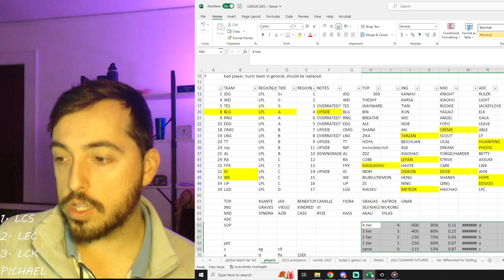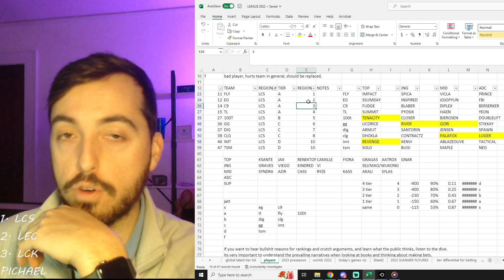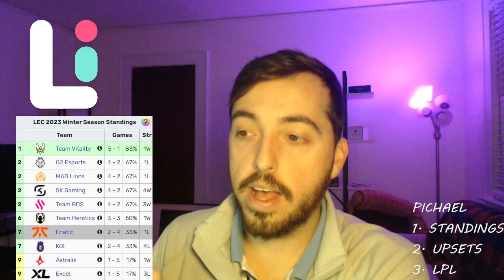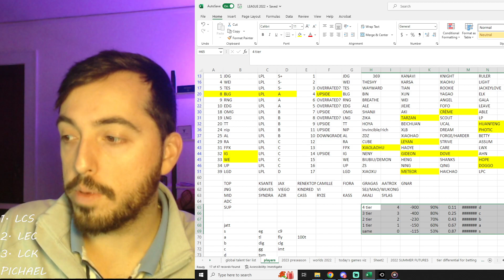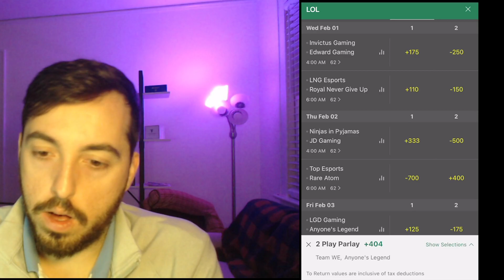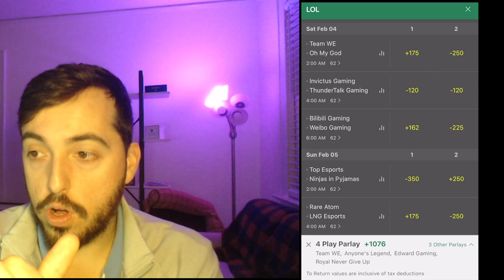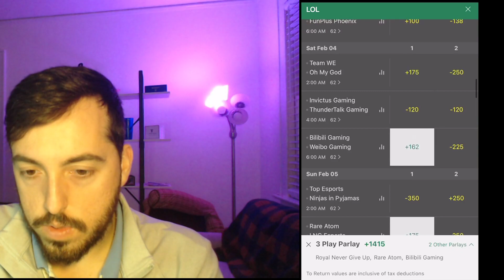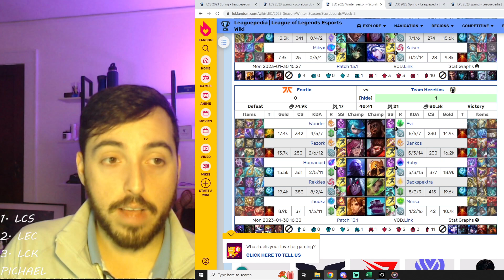LOL 2023 - Early Season Surprises